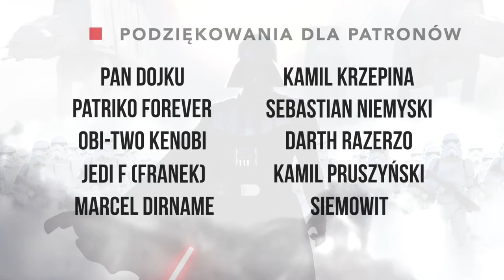Pięciu uczniów Dartha Vadera. Kim byli? Dlaczego Imperator o nich nie wiedział? Star Wars Historie